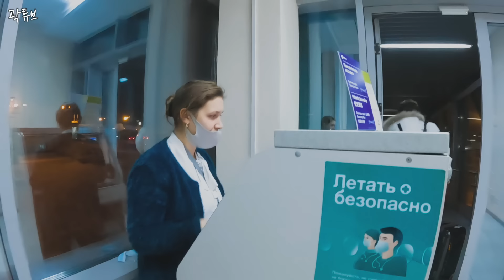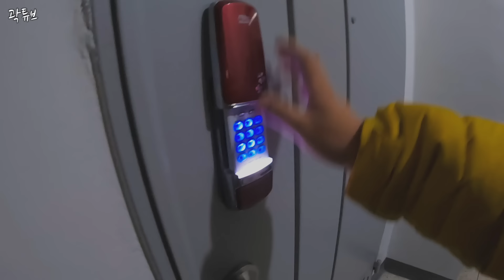시베리아 열차타고 반년만에 집으로 - 세계여행(끝)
Please activate the English subtitles.

안녕하세요.
6개월동안 여행영상 봐주신 모든 분 감사드리고,
새해 복 많이 받으시고 모두 행복하시기 바랍니다.

저는 휴식도 취하고, 계획도 조금 짜고, 사람도 만나고
더 재미있는 영상으로 찾아뵙겠습니다.

감사합니다.
촬영장비 : 고프로 히어로 10 블랙
편집 : 맥북프로 16인치, 파이널컷 X